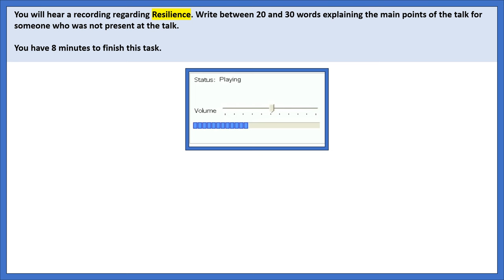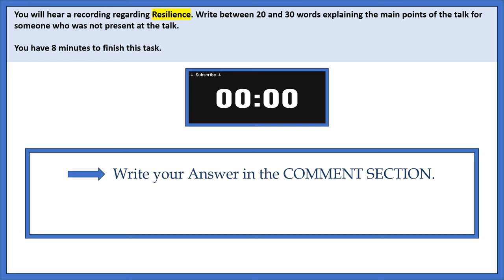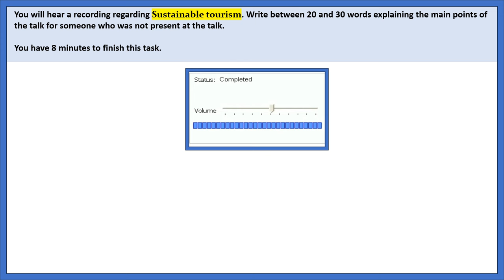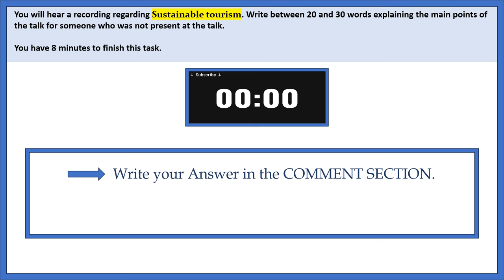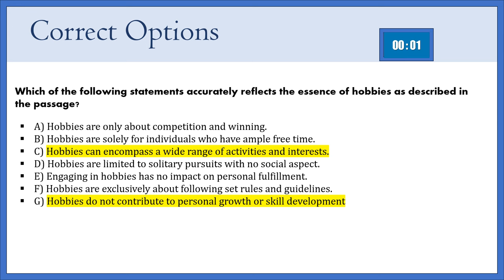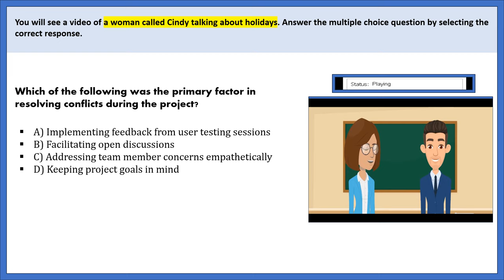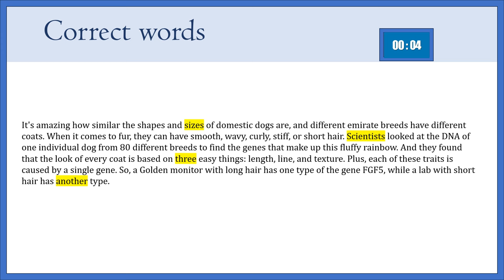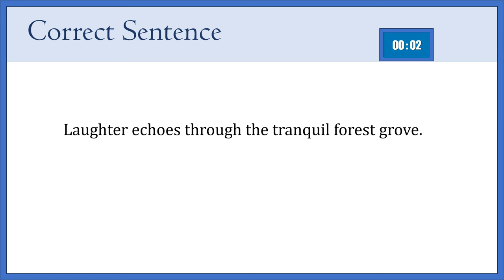PTE Core Listening test | PTE Core Listening Mock Test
You can discover more about PTE Core Listening test | PTE Core Listening Mock Test, you must check out:

This video is all about PTE Core Listening test | PTE Core Listening Mock Test valuable information but also try to cover the following subject:
-pte core tips and tricks
-pte core listening tips and tricks

Youtube is the best website to go when searching for videos about PTE Core Listening test | PTE Core Listening Mock Test.
PTE Core Listening test | PTE Core Listening Mock Test is clearly something that interests you and a lot of people so I made this video about this topic.

Now that you have watched our YT vid about PTE Core Listening test | PTE Core Listening Mock Test did it helped?
Please 'like' the video to help your friends looking for pte core tips and tricks or pte core listening tips and tricks :)